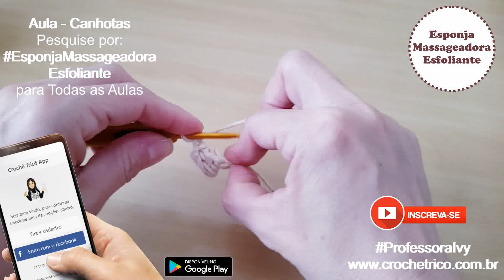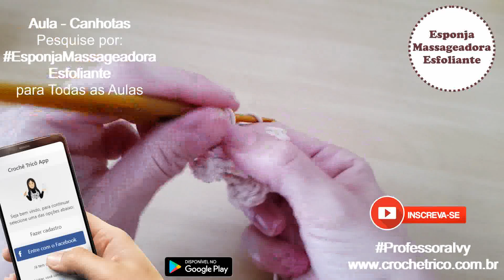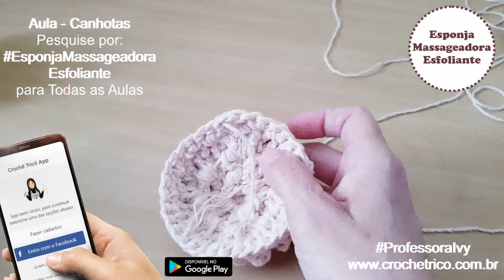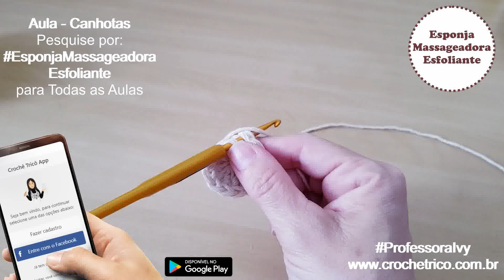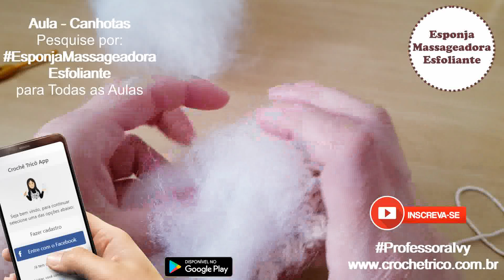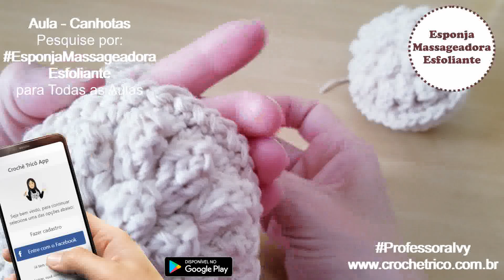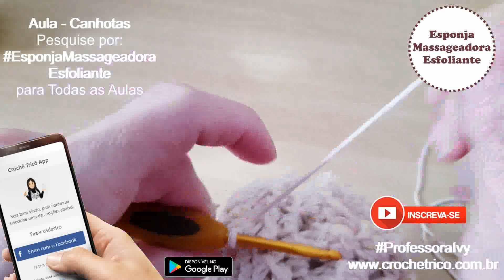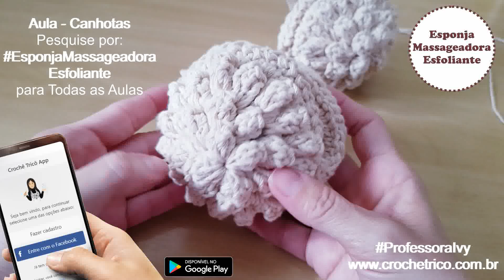Esponja Massageadora Esfoliante em Crochê - - Canhotas - Prof. Ivy (Crochê Tricô)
Para tecer esta peça, vc usará:

Barbante 6 Natural
Agulha para Crochê Compatível
Fibra Acrílica

Novas Aulas todas as Terças(Destras) e Quartas(Canhotas) ou Quintas(Destras) e Sábados(Canhotas) às 14 horas.

Está no ar o nosso App!
Com Crochê Tricô App você todo o nosso conteúdo em suas mãos.